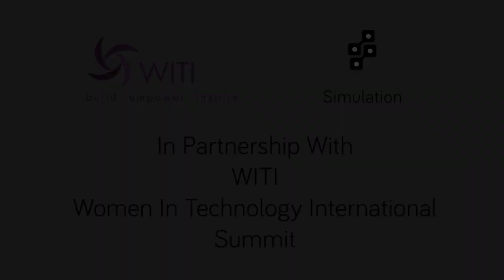Simulation | WITI #132 Neeru Khosla - Free K-12 Education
Neeru is co-founder of the non-profit CK12 Foundation whose mission is to reduce the cost of, and increase access to, K-12 education in the United States and worldwide by providing a library of free online textbooks, videos, exercises, flashcards, and real world applications for over 5000 concepts.